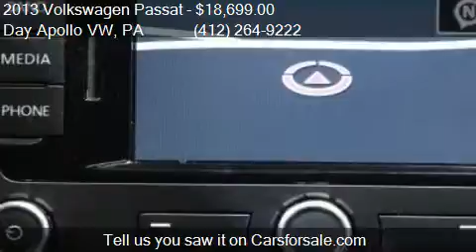2013 Volkswagen Passat TDI SE for sale in Moon Township, PA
This 2013 Volkswagen Passat TDI SE is for sale in Moon Township, PA 15108 at Day Apollo VW.

Engine: 2.0L I4
Transmission: 6-Speed
Color: Tungsten Silver Metallic
Mileage: 52586
Contact Day Apollo VW 5450 University Blvd Moon Township, PA 15108 to test drive this 2013 Volkswagen Passat TDI SE today.